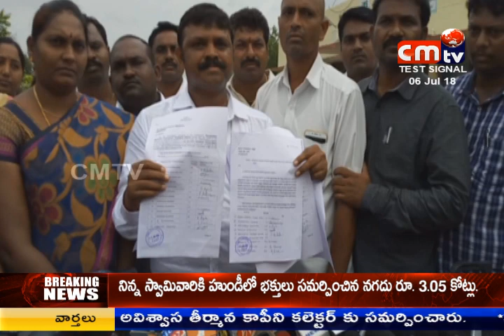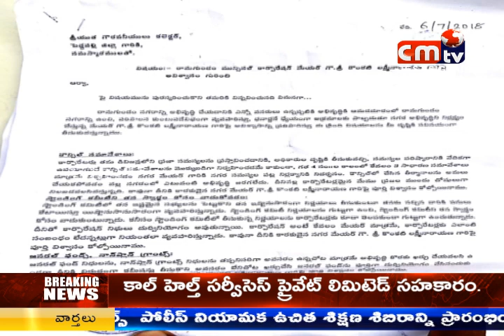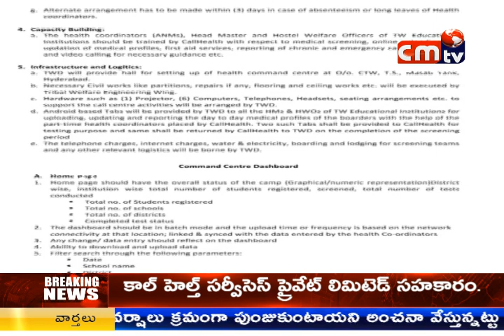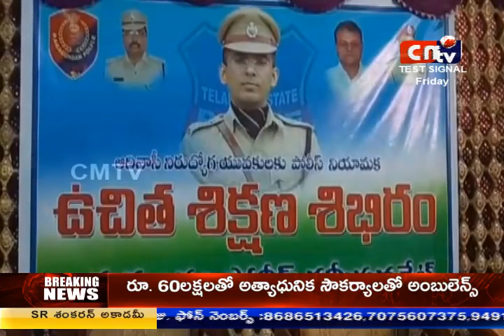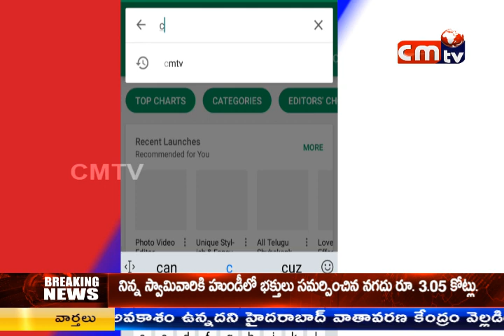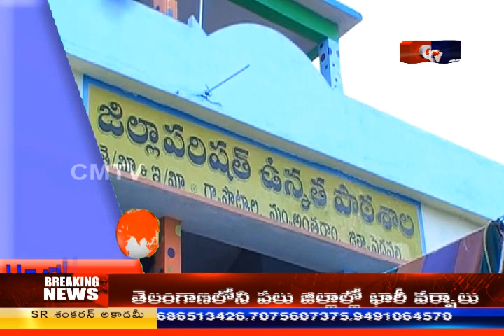CMTV (CoalMine TeleVisions) NEWS AT 8PM 6/07/2018